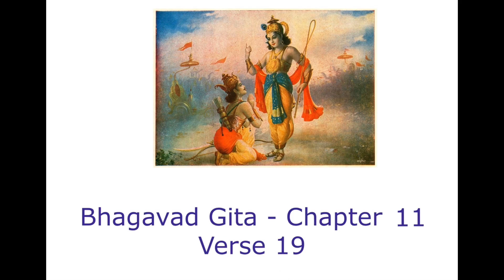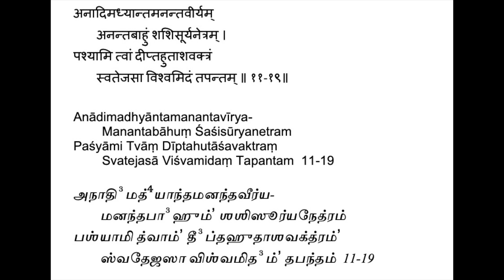Bhagavad Gita - Chapter 11 - Verse 19